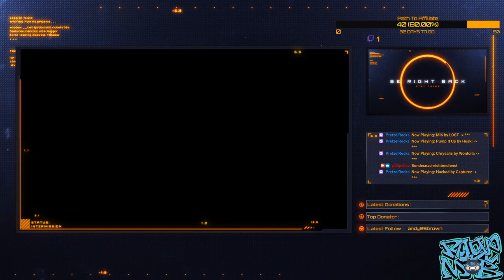We Gave Back The Switch... Time For Tarkov ~ EFT ~ Path To Affiliate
Escape From Tarkov Twitch Stream From 06/29/2020